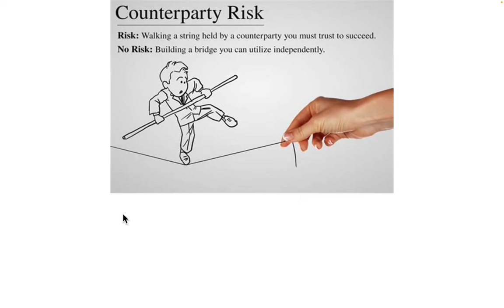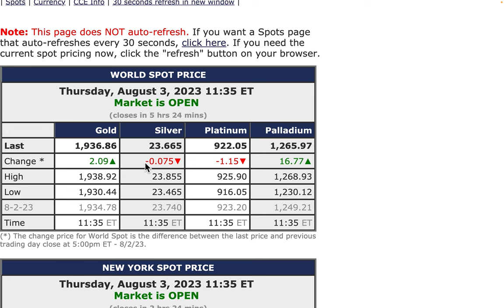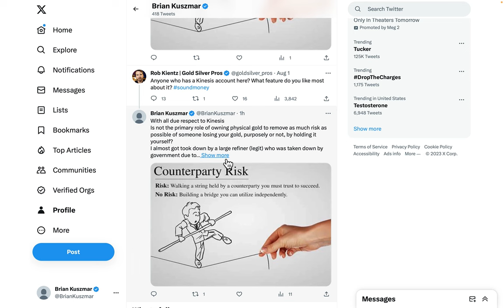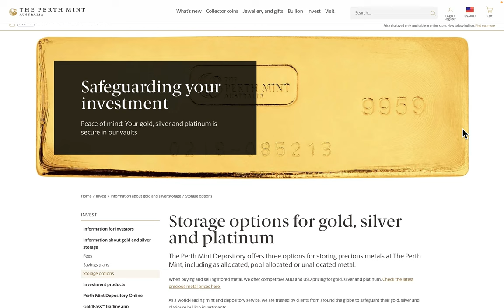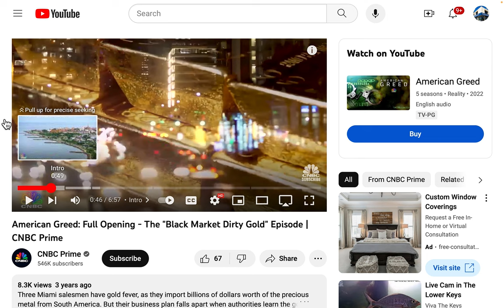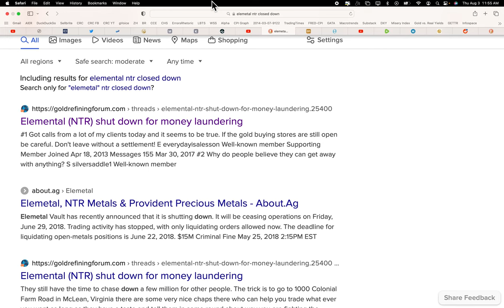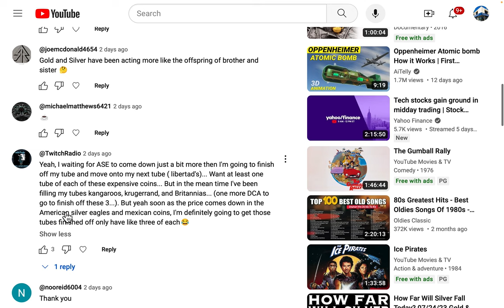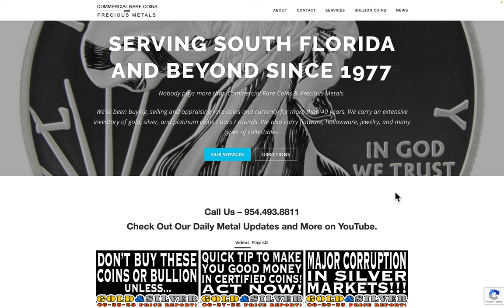They Almost Stole My Silver 08/03/23 Gold & Silver Price Report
954-776-COIN

Bullion Concierge
For special orders of gold and/or silver.

2nd Generation coin dealer with great reputation & trust throughout the metals community.